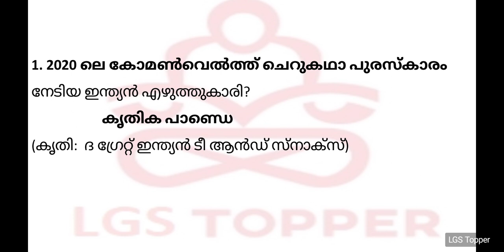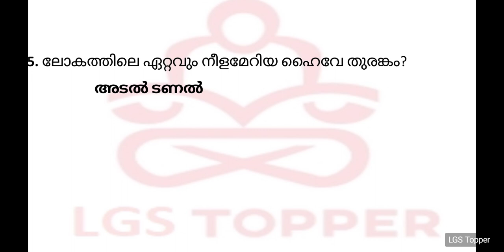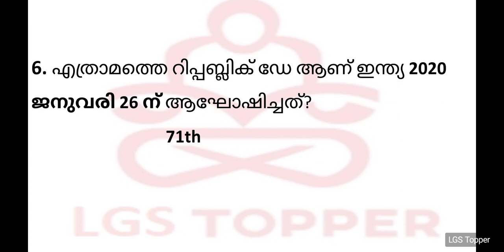Day 14, 10 Current Affairs ചോദ്യങ്ങൾ set 14 | Kerala PSC Preliminary exam 2021| LDC,LGS KERALA PSC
Day 14 Current Affairs ചോദ്യങ്ങൾ set 14

Day 10 Current Affairs ചോദ്യങ്ങൾ set 10

10 Current Affairs ചോദ്യങ്ങൾ set 2

10 Current Affairs ചോദ്യങ്ങൾ set 5

Current Affairs Mock test 5

Current Affairs Mock test 3

Current Affairs Mock test 2

Current Affairs Mock test 1

lakshya current affairs 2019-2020 (malayalam)

PSC general knowledge topic wise previous qustion bank (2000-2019)

Lakshya psc 10th level preliminary exam rank file [based on scert school text] (malayalam)

PSC 10th level preliminary rank file-lakshya (malayalam)

PSC മത്സരപരീക്ഷകളിൽകണക്കറിവ്

PSC simple english [ with explanations in malayalam ] [ for kerala psc exams ]

Mathrubhumi Malayalam Yearbook 2020 (മാതൃഭൂമിമലയാളം ഇയർബുക്ക് 2020)